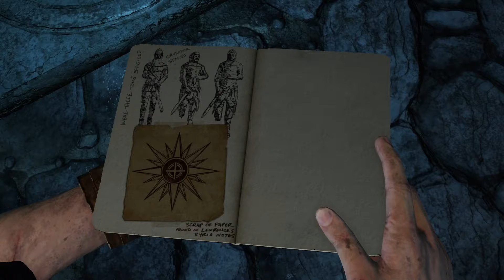Uncharted 3 Drake’s Deception Walkthrough Gameplay Part 8 - The Citadel (PS4 PRO)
Uncharted 3 Drake’s Deception Walkthrough Gameplay Part 8 includes the Prologue, a Review and Mission 8 of the Uncharted 3 Drake’s Deception Story for PS4 PRO. This Uncharted 3 Drake’s Deception Gameplay Walkthrough will include a Review, all Story Missions, all Cutscenes, Chapters, Encounters, Treasures, New Gameplay and the Ending of the Single Player.

Uncharted 3 Drake’s Deception Missions include: Prologue, Greatness from Small Beginnings, Second-Story Work, Run to Ground, London Underground, The Chateau part 1 and part 2, Stay in the Light and more!

Uncharted 3 Drake’s Deception is an action-adventure third-person shooter platform video game developed by Naughty Dog and published by Sony Interactive Entertainment for the PlayStation 4 video game console. It is the sequel to Uncharted 2: Among Thieves, and is the Third installment in the Uncharted series starring Nathan Drake.

Uncharted 3 is set two  years after the events of Uncharted 2: Among Thieves with Nathan "Nate" Drake, who partners with his mentor Victor Sullivan as they search for the legendary lost city of Iram of the Pillars, whilst competing with a mercenary group led by Sullivan's former employer.